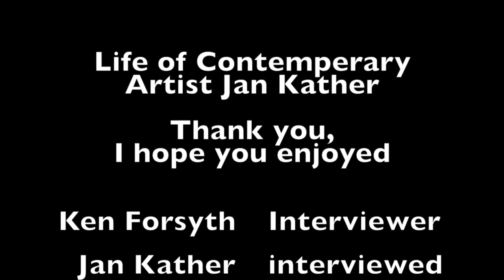interview with Jan Kather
This video is about interview with Jan Kather